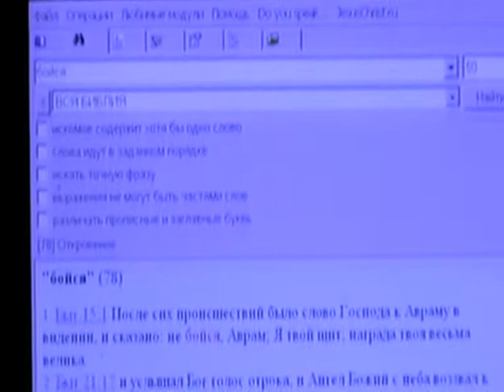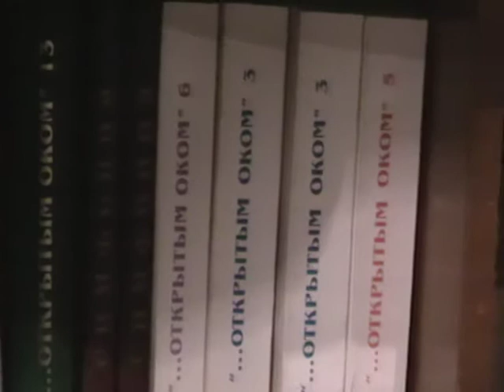Евангелие от Матфея Мф.25:20- Мф.25:34 с толкованием блаженного Феофилакта